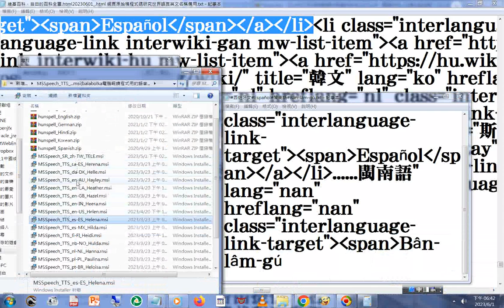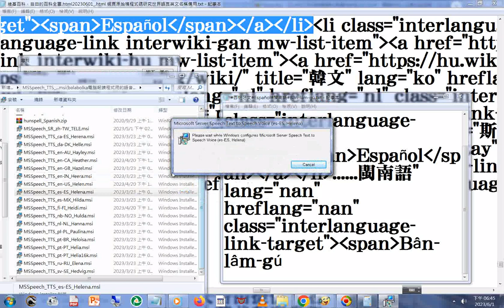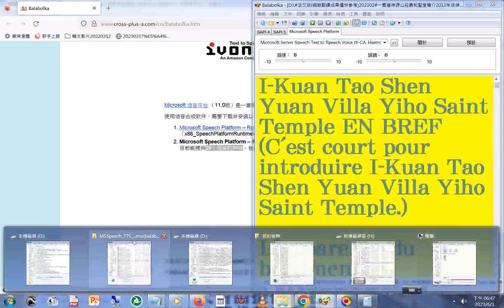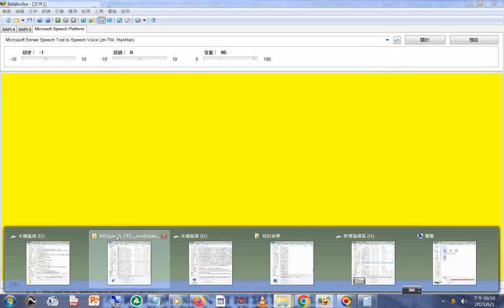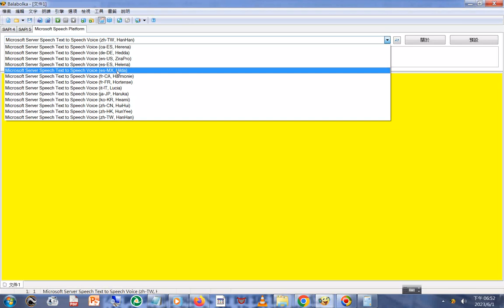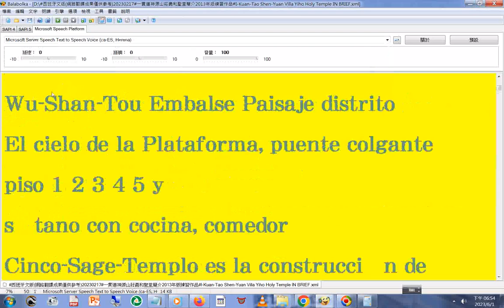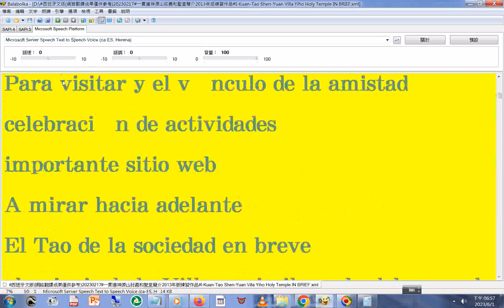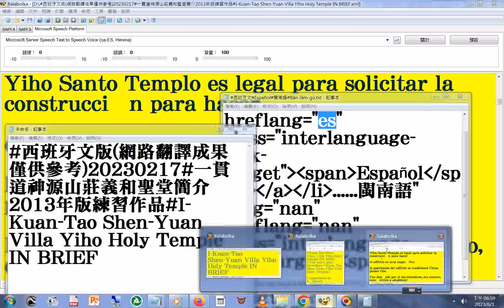安裝及操作逐字唸#MSSpeech_TTS_es-ES_Helena#MSSpeech_TTS_es-MX_Hilda#MSSpeech_TTS_ca-ES_Herena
朗讀(網路翻譯成果僅供參考)01#一貫道神源山莊義和聖堂簡介影片 另有#youtube影片#國語版#閩南語版#中英對照字幕版